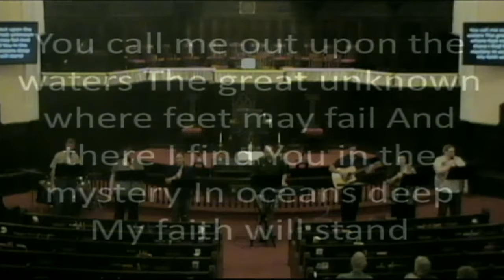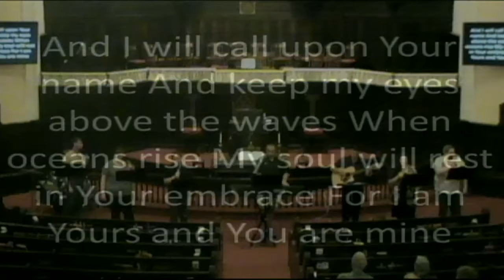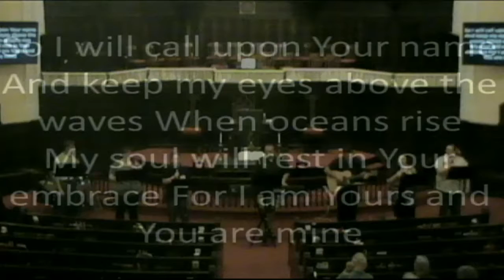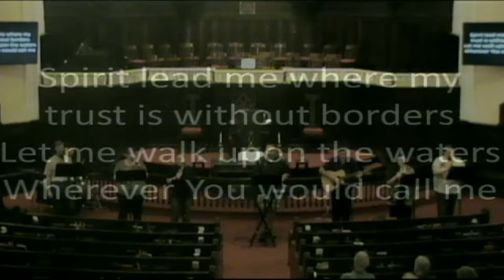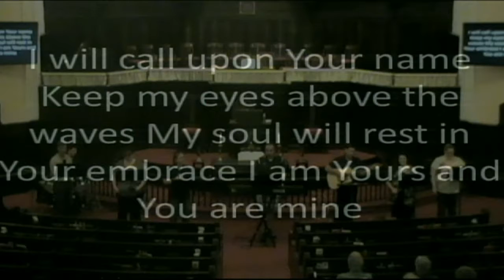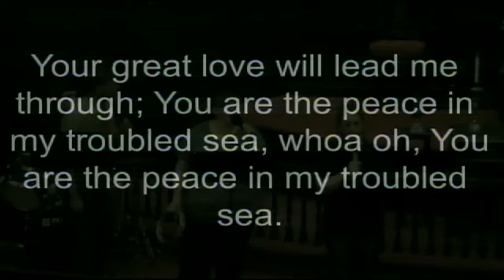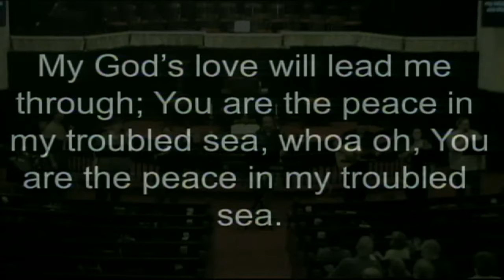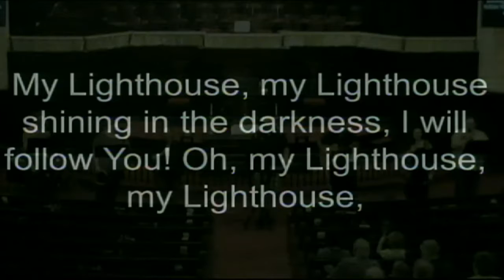9 20 2015 Contemporary